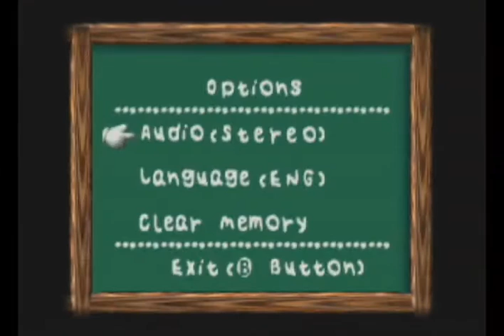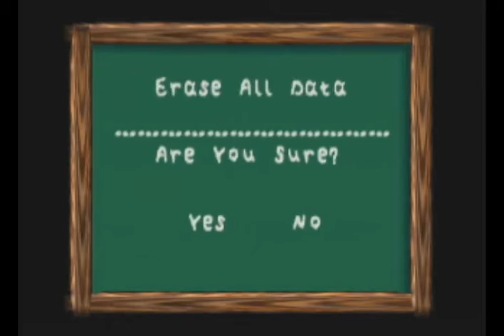Let's Impulsively Play Yoshi's Story Page 1-A: Prologue to Silliness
World 1-1: Treasure Hunt
So I suddenly decided to film a yoshi's story playthrough. It gets rambly later on and I actually manage to die. A lot. Not very skilled, but I had fun!